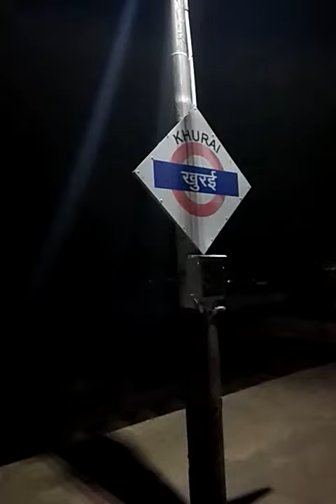Train Announcement Indian Railway - at Khurai Madhya Pradesh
Train announcement of 11271 Itarsi Bhopal Vindhyachal Express and 18478 Haridwar Puri Kalinga Utkal Express at Khurai railway station of Khurai in Madhya Pradesh